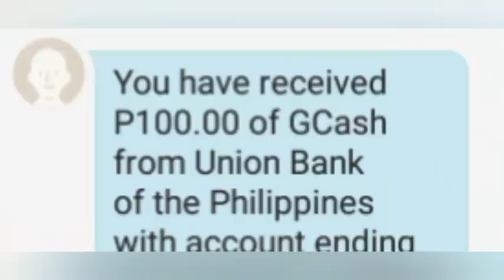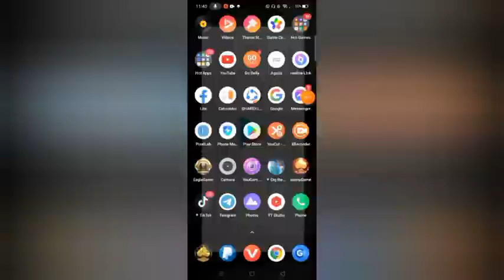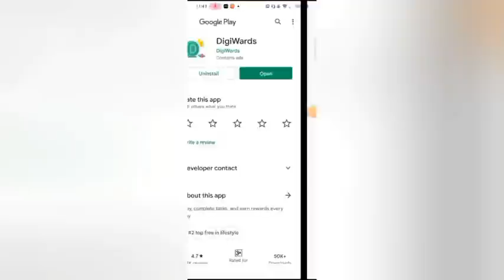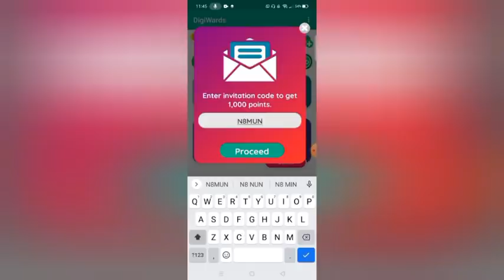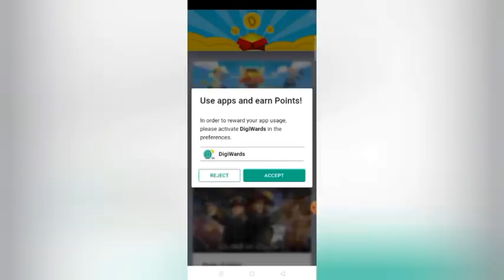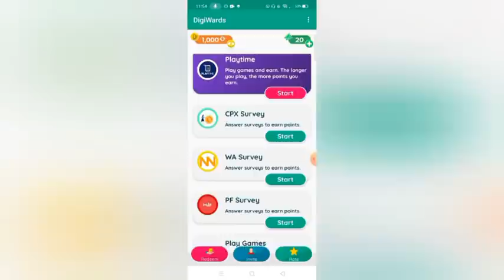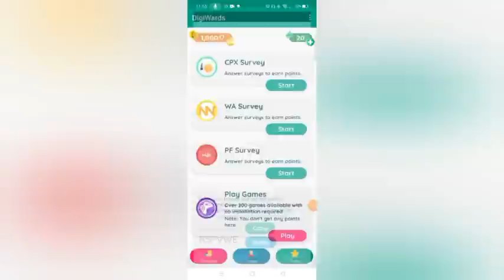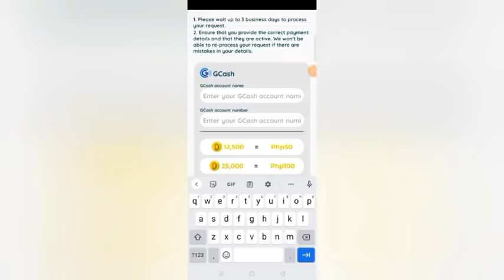₱10 PER CAPTCHA | EVERY DAY KUMIKITA AKO NG ₱7,000 SA PAG SOLVE NG CAPTCHA | NO INVITES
Ang DOWNLOAD LINK po ng APP ay nasa comment section lang.

Mechanics:
Task 2: Like this video (take screenshot)
Task 4: Comment on this video

Mechanics:
2: LIKE this video (take screenshot)

2: ₱3,500 PER DAY KAHIT OFFLINE | LIBO-LIBO ANG KIKITAIN MO SA APP NA TO! | 100% LEGIT👇